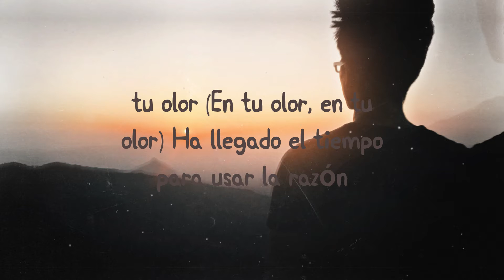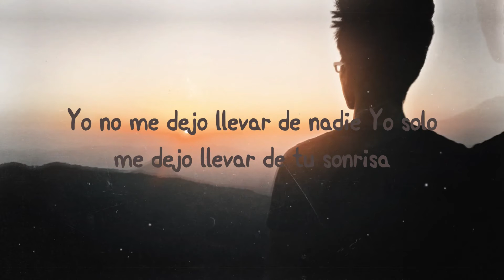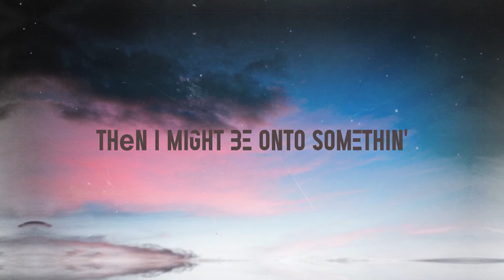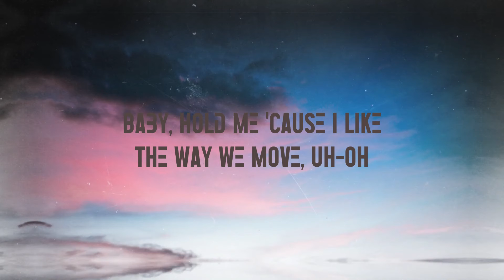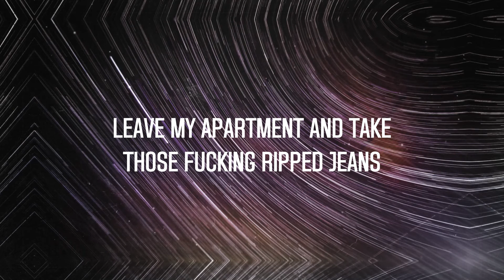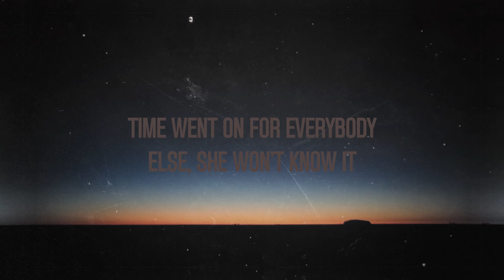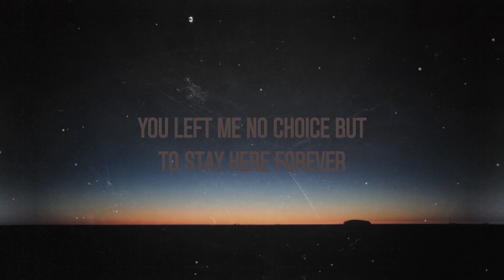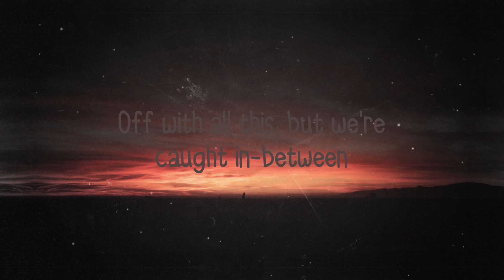Ojitos Lindos - Bad Bunny & Bomba Estereo {Lyrics Video} 🎈